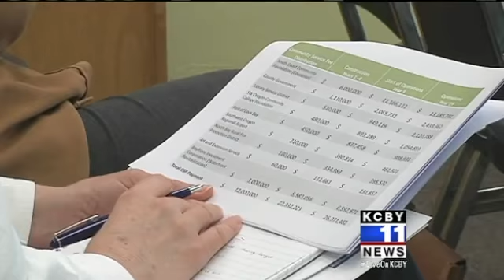‘Community Enhancement Plan’ details potential tax exemption for Jordan Cove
If you've heard about the CEP, but don't know much about it, opportunities to learn more are coming up. The Community Enhancement Plan Work Group is hosting three open houses this week.